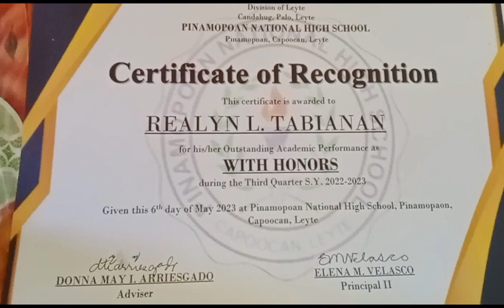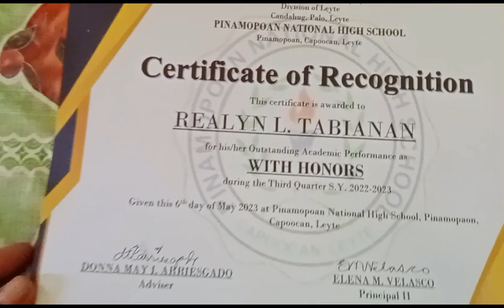During The Third Quarter WITH HONORS Congratulations @realynlucilotabianan.4643 love you always🥰😘